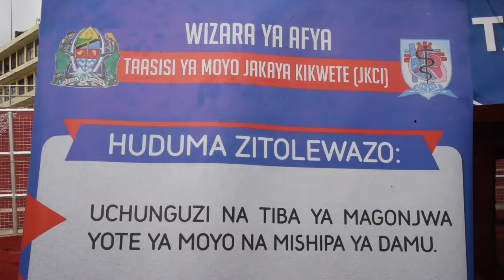Taasisi ya Moyo ya Jakaya Kikwete (JCKI) MGUU SAWA KUHUDUMIA WAGONJWA WA MOYO ARUSHA.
Ugonjwa wa Moyo umeelezwa kushika nafasi ya tatu katika magonjwa yanayochangia vifo vingi nchini Tanzania kando ya Malaria na Ukimwi, wakati huu ambapo duniani kote takribani vifo Milioni 17 vinaripotiwa kutokea kila mwaka.

Ili kudhibiti vifo na magonjwa hayo, Dkt Peter Kisenge, Mkurugenzi Mtendaji wa Taasisi ya Moyo ya Jakaya Kikwete (JKCI) amefika hapa Mkoani Arusha akiambatana na madaktari bingwa wa moyo kwa watoto na watu wazima ili kuhakikisha kuwa wanapima na kutoa matibabu kwa wagonjwa wote watakaobainika kwenye Kambi maalum ya madaktari bingwa wanaohudumia wananchi kwenye Viwanja vya Sheikh Amri Abeid.

Dkt.Kisenge amewaambia wanahabari kuwa wamejiandaa vya kutosha katika vipimo na matibabu ya Moyo huku pia akisema kwa watakaohitaji usaidizi wa karibu zaidi watasafirishwa bure kwenda kwenye Taasisi hiyo Jijini Dar Es salaam kwaajili ya kupata matibabu zaidi.